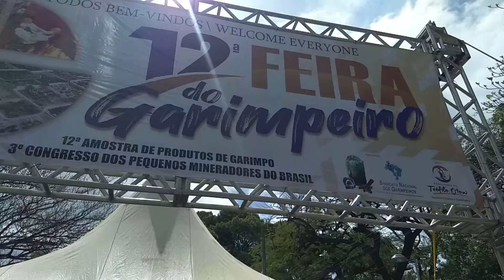12ª FEIRA DO GARIMPEIRO - Feira De Pedras Preciosas em Otoni Teófilo Otoni, MG. 12 De Agosto de 2022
12ª-  Feira do garimpeiro que está ocorrendo entre os dias 7 a 13 de Agosto de 2022. Na paraça tiradentes, no centro da cidade.